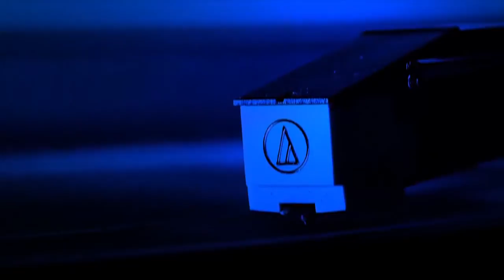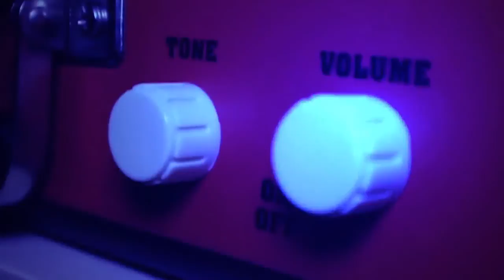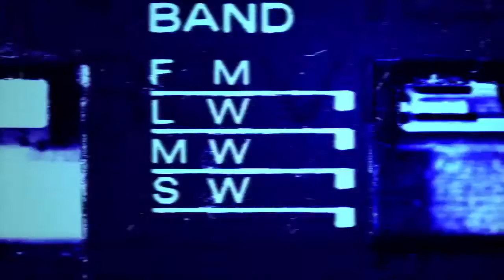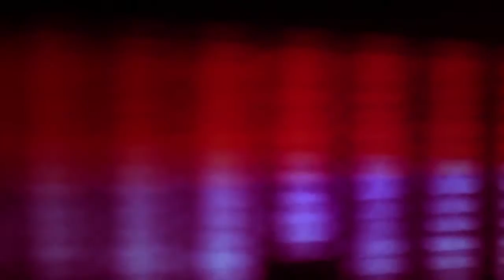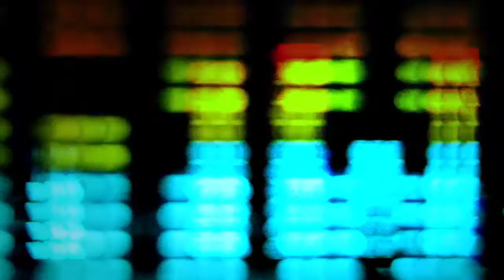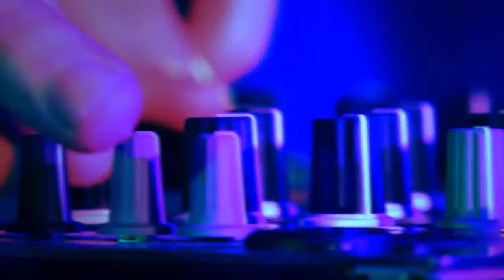Deeper Weekend (Best Of Deep House Sessions Music) vol.83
1 | 00:00 | Leopold Francis - Move Your Lips
2 | 03:20 | Vibrant Groove Project - Don't Let Me Go
3 | 07:00 | The Simian Shocker - Manga Caffeine
4 | 10:21 | Albert Florin - Grace Economy
5 | 14:53 | Nigel Fray - I Feel No Wind
6 | 18:24 | Cisco - Bce Records
7 | 22:20 | Mark Carter - Last Minute With You
8 | 25:47 | DGN - Be My Guide
9 | 32:26 | Room 77 - Looking Beyond
10 | 35:51 | Gee Tee - Goulliver the Fool
11 | 39:13 | Piece Grade - Jazzy Company
12 | 43:43 | Roco Jazz - Jazz Passion
13 | 46:53 | Deep Motel - Nice Deep Sighs
14 | 50:26 | Ay Em - Beat By the Bell
15 | 57:16 | Kay Cee - Kimono Count
16 | 1:01:02 | Tommy Valvano - Arabic Thought
17 | 1:04:33 | Mr. Deep - Mysteries Of The Mind
18 | 1:08:07 | Harry Howard - Milito Three Man
19 | 1:11:37 | Tommy Finger - Happy
20 | 1:17:06 | Soul Fantasy - All My Need

® 2018 BorderLine